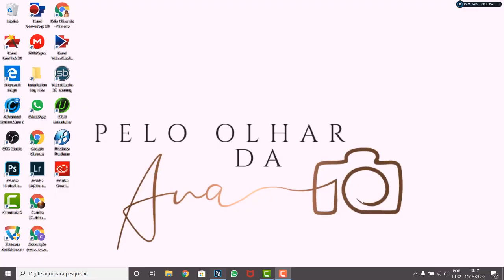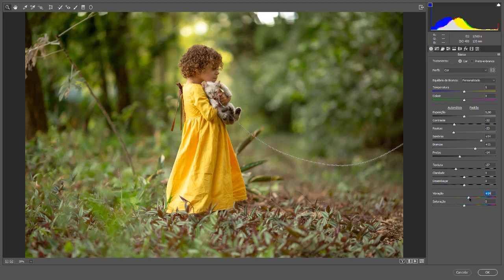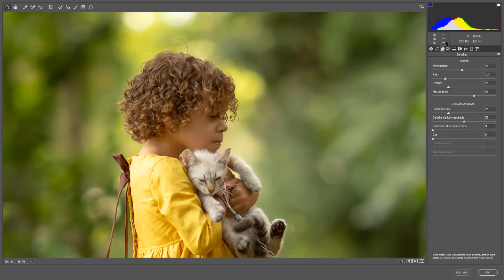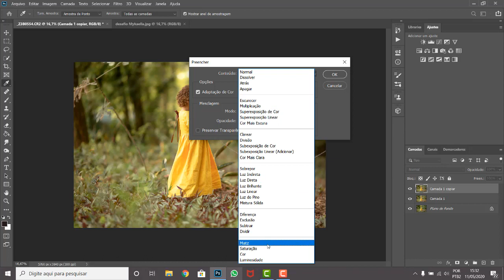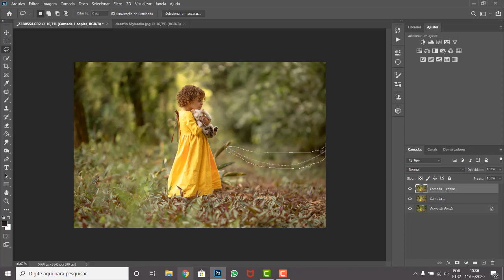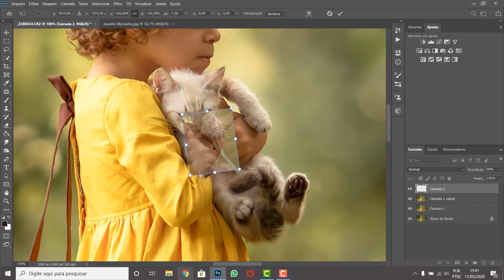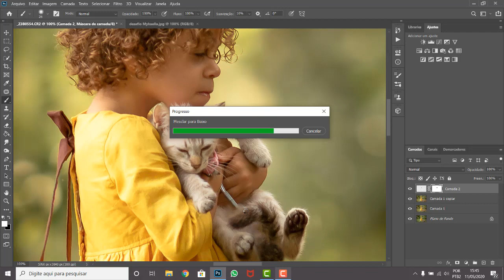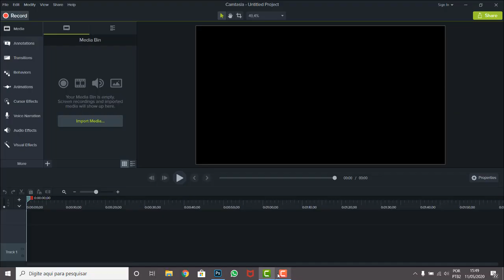Primeira parte da edição fineart - PHOTOSHOP para iniciantes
Nesse vídeo você irá aprender harmonizar as cores de uma fotografia fineart e como remover distrações.
Foto: @mykaellacarbonera
Edição : @peloolharda_ana